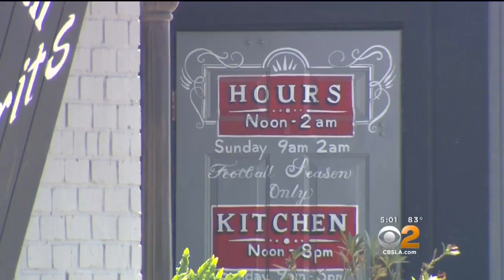Assault Suspect Fatally Shot By Corona Police Following Brief Chase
Police said a gun was recovered at the scene and that the suspect aimed a weapon at them. Jeff Nguyen reports.